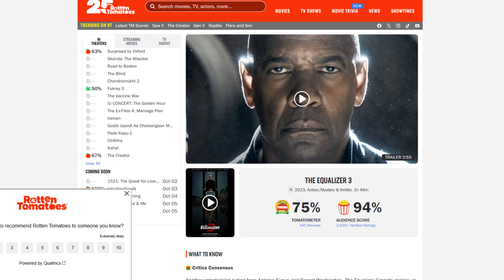'The Equalizer 3' Quick Review | Largely Boring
GTTC breaks down the 2023 film 'The Equalizer 3' and if it's worth watching.